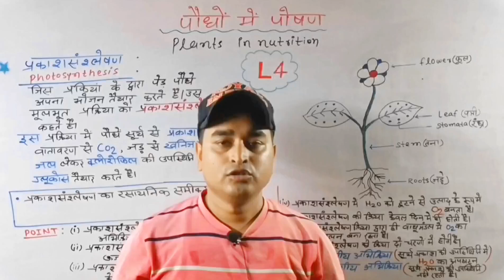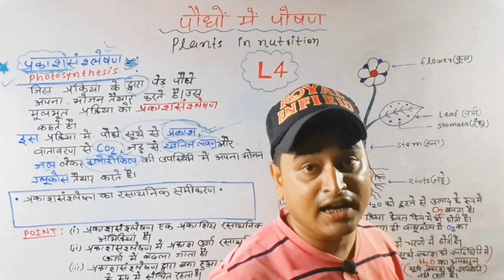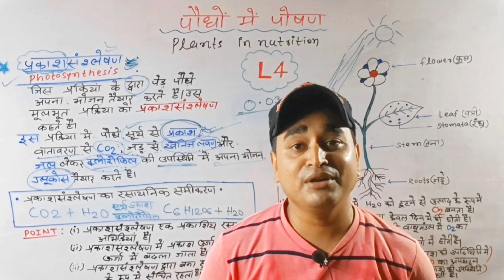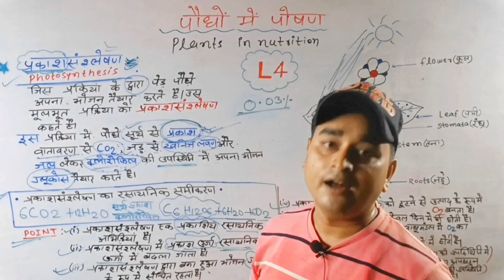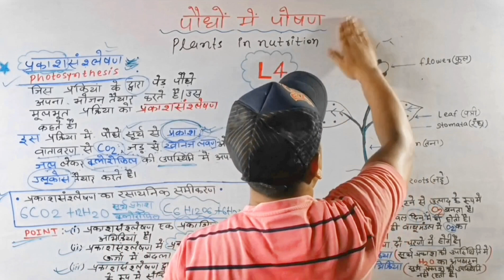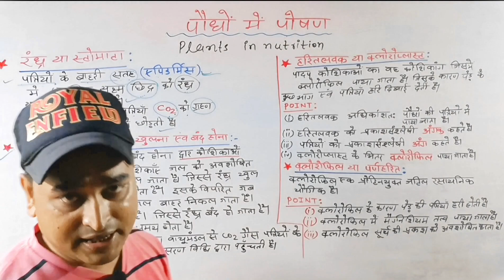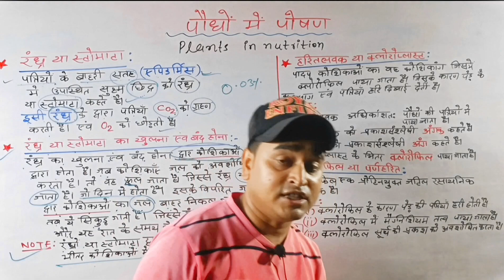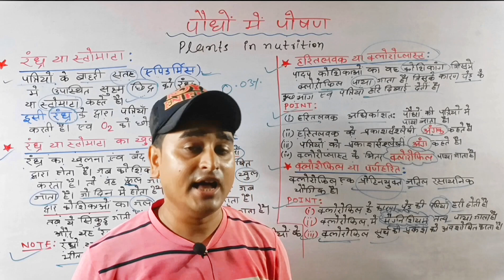Jaiv prakram class 10th || पौधों में पोषण कैसे होता है ? || प्रकाश संश्लेषण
पौधों में पोषण कैसे होता है ?
पौधों में पोषण कैसे होता है? प्रकाश संश्लेषण biology
nutrition kitne prakar ke hote hain
nutrition kitne prakar ke hote hain in hindi
nutrition science in hindi
nutrition in plants class 10 in hindi
types of nutrition in Hindi
types of Nutrition class 10
types of nutrition class 10 th
प्रकाश संश्लेषण की क्रियाविधि
प्रकाश संश्लेषण की क्रियाविधि in hindi
प्रकाश संश्लेषण की क्रिया
प्रकाश संश्लेषण की क्रियाविधि का वर्णन कीजिए
प्रकाश संश्लेषण की विधि को बताइए
प्रकाश संश्लेषण की क्रिया में निकलने वाली गैस की पहचान कीजिए
प्रकाश संश्लेषण की क्रिया में आवश्यक कच्ची सामग्री
प्रकाश संश्लेषण की क्रिया में आवश्यक पदार्थ
प्रकाश संश्लेषण की क्रिया को प्रभावित करने वाले चार कारकों का के नाम लिखें
पादपों में पोषण
पादप में पोषण
jaiv prakram poshan class 10th
jaiv prakram poshan by khan sir
jaiv prakram poshan ka question answer
जैव प्रक्रम पोषण Class 10
jaiv prakram poshan class 10
jaiv prakram poshan kise kahate hain
जैव प्रक्रम पोषण khan sir
जैव प्रक्रम:पोषण श्वसन परिवहन उत्सर्जन
jaiv prakram poshan biology
jaiv prakram poshan
what is life process and nutrition
nutrition class 10th by khan sir
nutrition class 10th science biology
nutrition class 10th byju's
life process class 10th science biology edumantra
bio class 10th chapter 2
life process class 10th magnet brains
life process class 10th science biology vedantu
life process class 10th shubham pathak one shot
nutrition class 10th magnet brains
what is nutrition life process
life process nutrition in human beings
life process nutrition class 10 science biology khan sir
life process nutrition transportation respiration excretion
life process nutrition in plants
life process nutrition transportation respiration excretion class 10
जैव प्रक्रम class 10th
जैव प्रक्रम class 10th khan sir
जैव प्रक्रम क्या है
जैव प्रक्रम पोषण क्लास 10th
जैव प्रक्रम class 10th question answer
जैव प्रक्रम by khan sir
जैव प्रक्रम class 10 one shot
जैव प्रक्रम पोषण
जैव प्रक्रम class 10 पोषण

Raja online classes में आपका स्वागत है। हमारी संस्था बिहार बोर्ड के मैट्रिक के छात्र- छात्राओं को गुणवत्तापूर्ण शिक्षा उपलब्ध कराने के लिए प्रतिबद्ध है। वर्ष 2023 के बिहार बोर्ड मैट्रिक परीक्षा में Raja Online Classes से 10+ छात्र District Toppers की सूची में अपना स्थान बनाकर संस्था का नाम रौशन किए है।

नमस्कार मैट्रिक के लिए बिहार के NO.1 YouTube Channel Raja Online Classes पर आपका स्वागत हैं | हमारा एक ही मकसद है की शिक्षा के क्षेत्र में Bihar को आगे बढ़ाना हैं |
मैट्रिक परीक्षा - 2024 की तैयारी इस Channel पर बच्चे कर रहे हैं |

Raja Sir
From - Vaishali, Bihar (India)
biologyclass 10th biology chepter 1